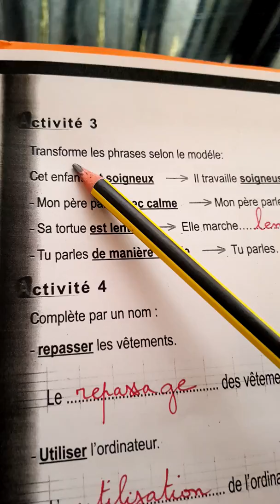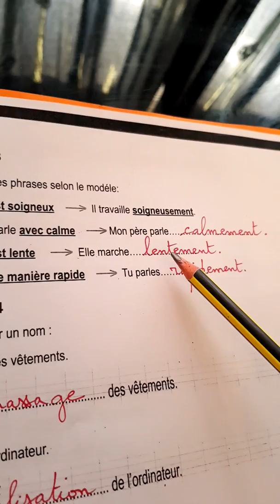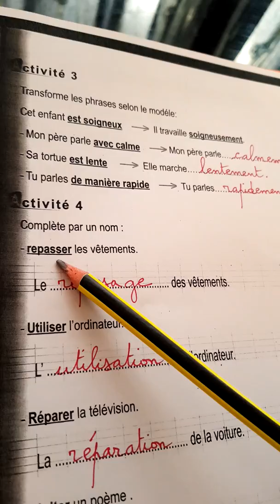5 AP : CAHIER D'ACTIVITÉS PAGE 15